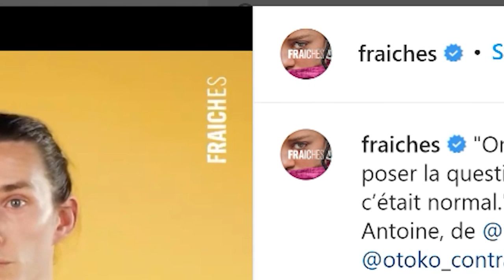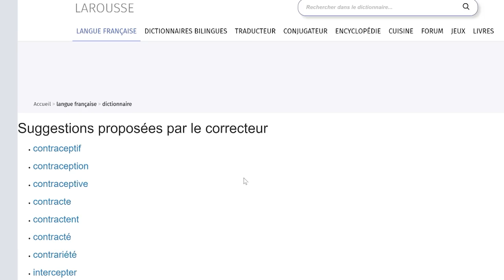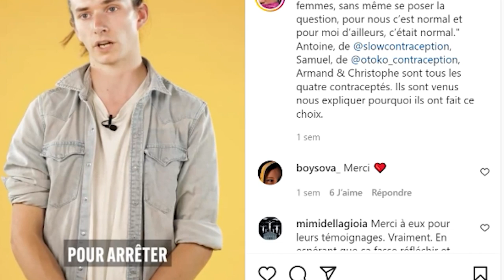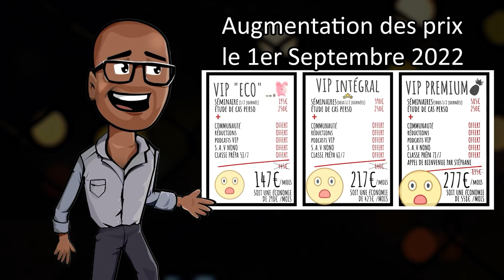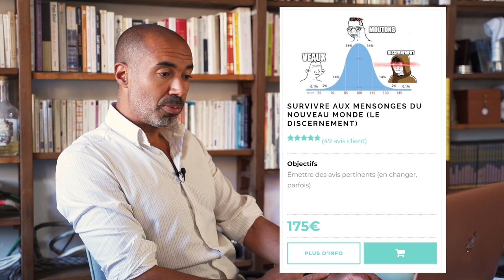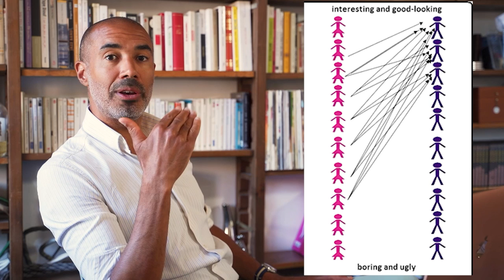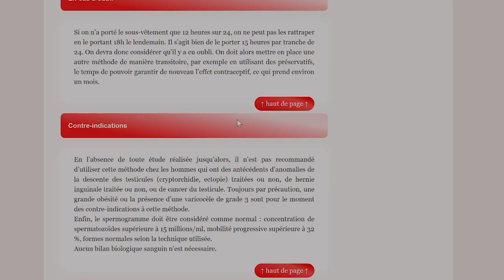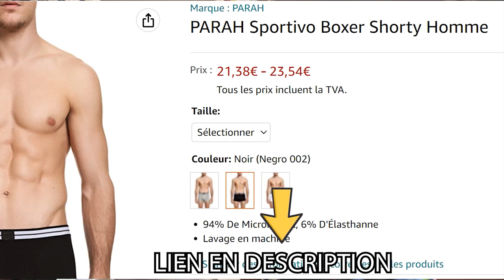Il s’est stérilisé. A priori, ça n’était pas urgent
Aujourd'hui, pas de Konbini, mais un bol d'air frais avec le média fraiches. Entre publicité déguisée pour des slips chauffants et journalisme, la frontière est ténue. La contraception masculine est un marché à prendre. Les témoignages de ces hommes soja auront au moins eu le mérite de nous faire découvrir le frère caché d'un ancien hôte de videoscopie : Thomas Messias, l'homme-pizza.
Entre stérilité, vasectomie, fertilité, et candaulerie présumée, bienvenue sur la vdsc de la semaine.

🩲 Tu as de grandes mains, grands pieds et tu as besoin de sous-vêtements